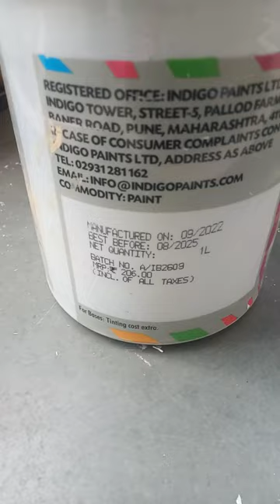No 1 Indigo Floor Paint | Concrete Floor Paint